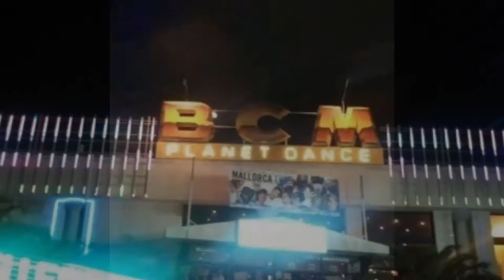MAGALUF - PALMA DE MAIORCA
Magaluf - Agosto 2015